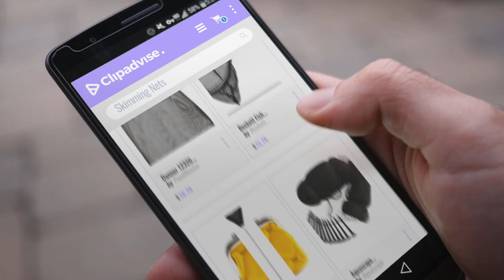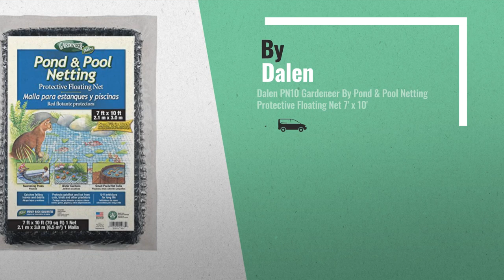10 Best Skimming Nets [2018 Best Sellers] | Water Gardens & Ponds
New! 2019 Black Friday / Cyber Monday Skimming Nets Deals and Updates.

Black Friday / Cyber Monday Danner 12320 24-Inch by 26-Inch Large Mesh Pump Bag by PondMaster

Black Friday / Cyber Monday Beckett Fish Keeping Accessories Black Fish Net Model FNB813 by Beckett Corporation

Black Friday / Cyber Monday Danner 02144 Small Skimmer Pond Net by Danner

Black Friday / Cyber Monday Aquascape Protective Netting for Koi Fish Ponds and Water Gardens, 7-Feet x 10-Feet | by Aquascape

Black Friday / Cyber Monday Dalen PN10 Gardeneer By Pond & Pool Netting Protective Floating Net 7' x 10' by Dalen

Black Friday / Cyber Monday Gardener House Small Pool and Pond Net-Cleaning the pool or water feature- Repel debris by NaiteNet

Black Friday / Cyber Monday Radius Garden 501 Pond Shark Water Garden Tool by Radius Garden